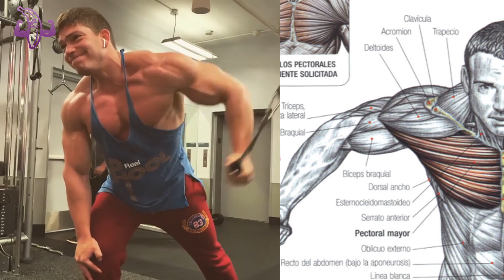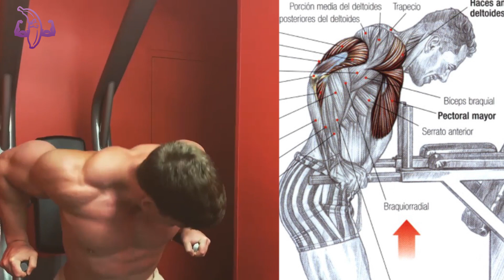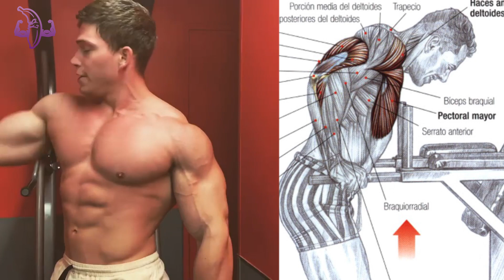7 Chest Workout and Motivation, 7 Ejercicios de Pecho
Modelo: diesel_josh
Los ejercicios para pecho pueden dar resultados increíbles, permitiéndote lucir un pecho amplio con gran volumen y bonita forma, aquí te presentamos una guía sencilla y las rutinas de ejercicios pectorales tanto para principiantes como para intermedios.

Te sugerimos consultes además los ejercicios para bíceps, tríceps, antebrazos y hombros,  de esta forma podrás componer tu rutina de musculación para toda la semana. Ahora corresponde el turno a los músculos del pecho dando prioridad al pectoral mayor porque es el que nos da el efecto de un pecho voluminoso, tonificado y erguido.

Cuando ejecutamos ejercicios para el pecho también trabajamos otros músculos aparte del pectoral mayor, entran en juego el pectoral menor, los serratos, el coracobraquial, músculos de los brazos y de los hombros; por tanto al realizar una rutina para entrenar pecho es necesaria la concentración y el cuidado en la técnica de ejecución.